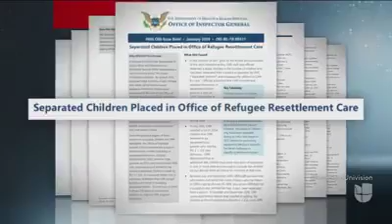El gobierno de Trump separó de sus padres a más niños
El gobierno de Trump separó de sus padres a más niños que los 2,700 reportados.